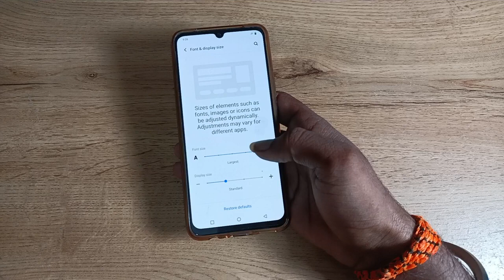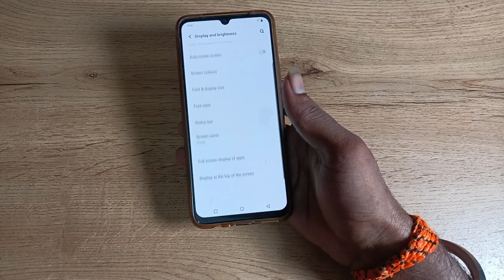how to decrease font size in vivo v21e , font size decrease kaise karen